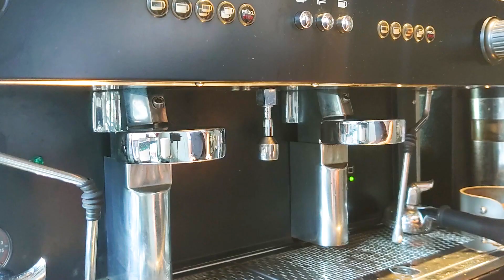Vlog01 013 vlog Drink recipe hot drink Espresso, Latte, Cappucino, Mocha and Chocolate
I hope you enjoy this video and we will upload new video everyday  and we try create new drink for you and thank you for support
Video Title and Description
hello everyone we hope all of you injoy our share recipe
2:57 Epresso
-Espresso 30ml
3:54 Latte
-Espresso 30ml
-fresh milk 150ml
-steam milk 1/3 of cup
7:11 Cappucino
-Espresso 30ml
-fresh milk 150ml
-steam milk 1/2 of cup
-chocolate powder top up
8:47 Mocha
-Espresso 30ml
-chocolate power/syrup 10g
-fresh milk 150ml
11:00 Chocolate
-chocolate power/syrup 20g
-fresh milk 150ml

Credit By
Copyright by : khmertverban
Create by : CuteCup Coffee
Content Creator : Mr: KES SOPHEK